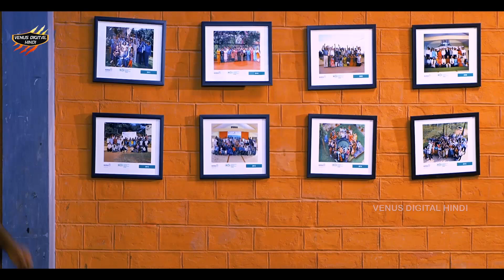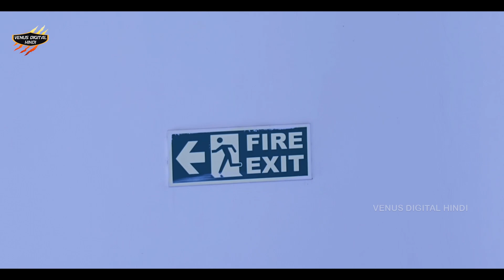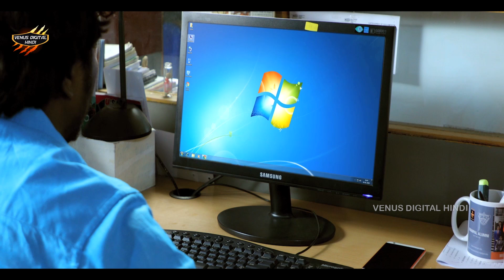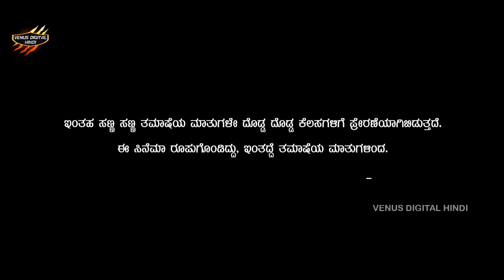C3 Horror South Movie Hindi Dubbed Part 4 | Vijay Kumar, Aishwarya | Venus Digital Hindi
C3 is an Indian Kannada Comedy, thriller, horror Movie written and directed by Krishna Kumar B.Honganuru. This movie is produced by B.M.Chethan under the banner Sri Bhadrakalamma Sri Verabhadreshwara Swami Production. The background music scored by Adil Nadaap and Cameraman is R.Giri. Vijaya Kumar and Aishwarya are playing the main lead roles. This is the story about a incident happens in a single day from evening 7'o clock to 8'o clock in the next day morning.

Movie    : C3
Director : Krishna Kumar B
Cast       : Vijay Kumar, Aishwarya
Genre     : Comedy, Thriller, Horror

For More Entertainment Videos
PLEASE_DO_SUBSCRIBE_TO_THIS_CHANNEL